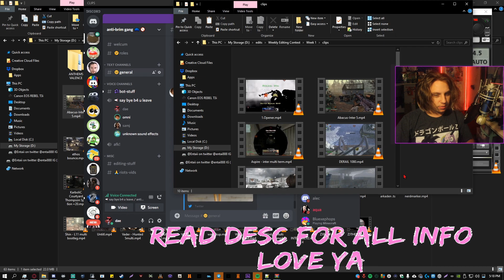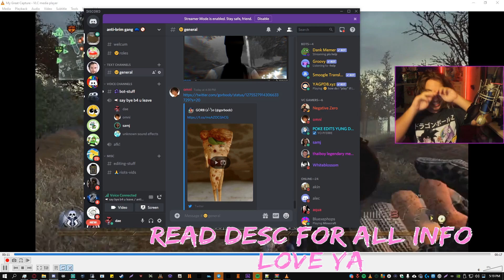😳 Entai Weekly Editing Contest: Week 1 (Mw2)!!!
heyeyey open da discription for all details :]
due date: june 30th :^)

will be first second third fourth and fifth place winners =]